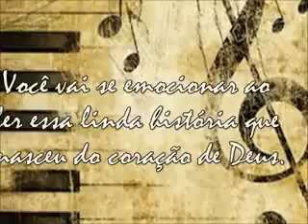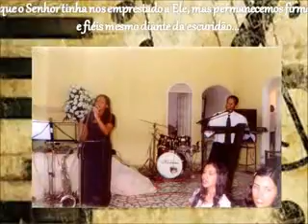I Reencontro do Grupo Camom - 08/03/14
Vídeo feito para homenagear o Grupo no I Reencontro. Lembranças que marcaram as nossas vidas.